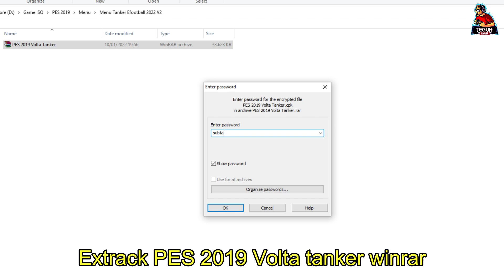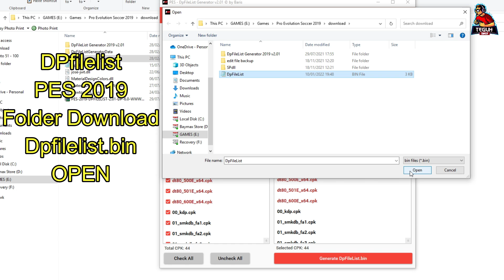PES 2019 new volta 22 menu smoke patch 19.4.1 DLC 6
Credits
Pesnewupdate
Teguh Tanker